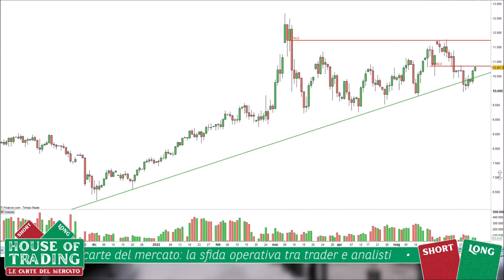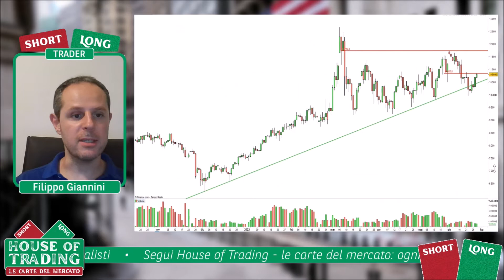Giannini: long su petrolio WTI cercando pullback da 110 dollari al barile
Intervenuto ad House of Trading del 28 giugno 2022, Filippo Giannini ha proposto una strategia di trading al rialzo sul petrolio WTI. Il rappresentante della squadra dei trader va ad operare al rialzo sulla commodity energetica cercando un pullback da 110 dollari al barile. Scopri i livelli di ingresso, stop e target proposti nel corso della diretta da Giannini.